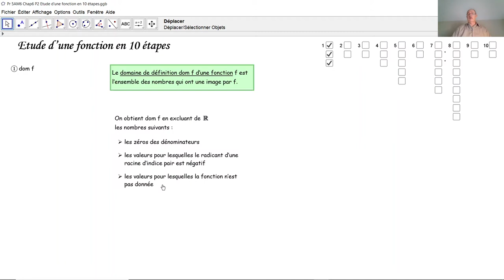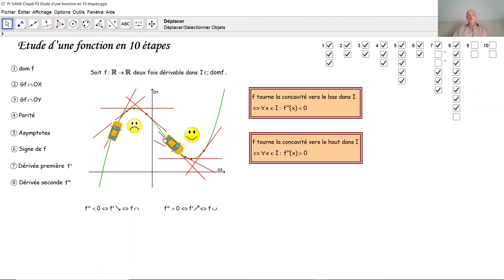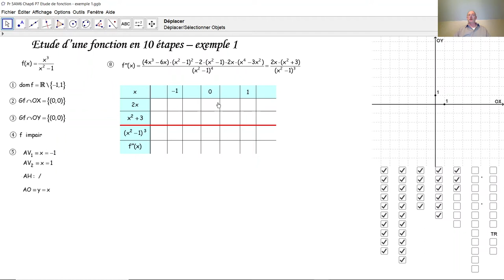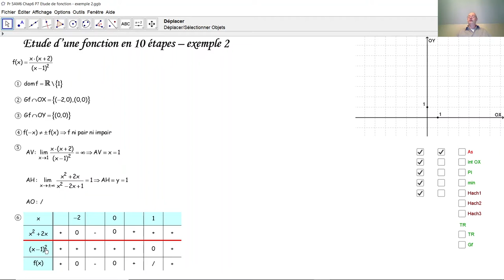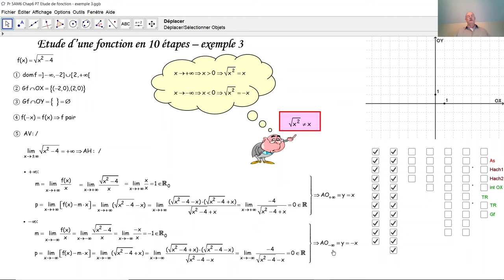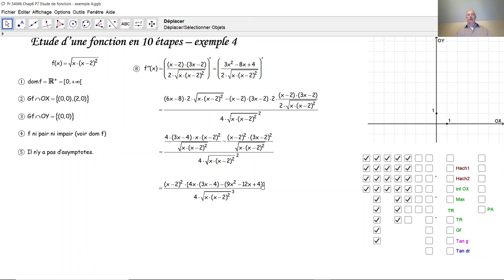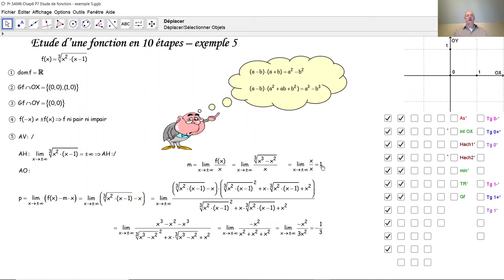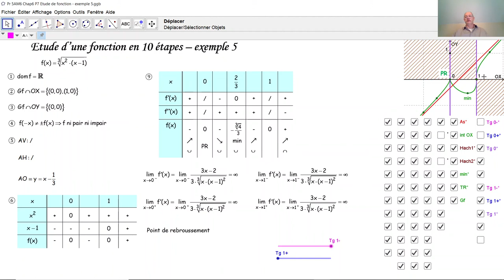Etude d'une fonction - 5 exemples F7006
F7006 Nous faisons ici l'étude complète en dix étapes de cinq fonctions à difficultés croissantes. Nous voyons les points particuliers comme maximum, minimum, point d'inflexion, point anguleux et point de rebroussement ainsi que l'étude de la tangente en de tels points.